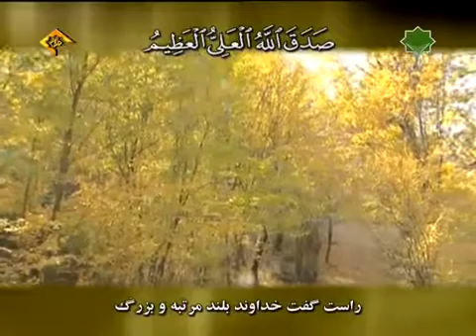سورة المؤمنون - القارئ الإيراني حسين رستمي